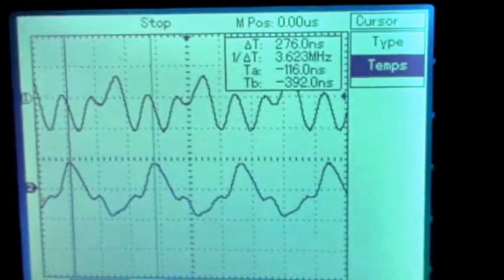Richard Vialle second approach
Hi all

Hi Pascuser

thank's for recommendations

so i could tune the winding for my U shape and get the 3.6 MHz. At this frequency ,the light is much stronger as at 3 MHz as per my previous video.

I noticed also that the tuning at the output (on the U tubing ) is also important. For instance as you can see i have connected the lamp with long green connection and this lenght modify also the light on the lamp.

As i sayd i have noticed that the ground of the power supply and the ground of the scope modify everything.

So i tested this second exercise with this technology on a 12 volt battery.

But of course i have to order a HF signal generator and some matos to make the amplifier, in order to improve my replication.

I will follow your progress at Conspirovniscience.

Thank's for your help

Et bonsoir à la France

Laurent